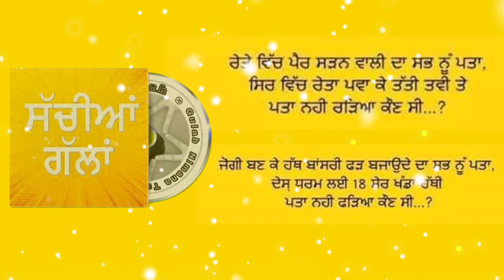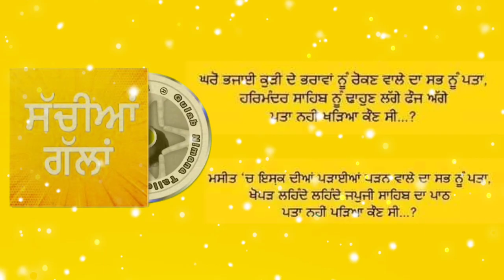Nankana ਸਾਹਿਬ Pakistan video Latest Punjabi Song 2022